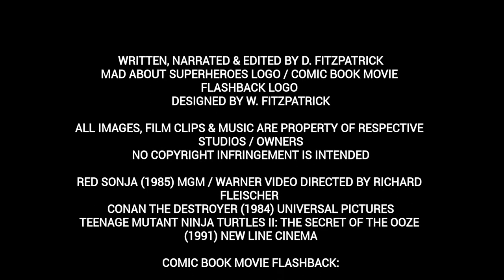Red Sonja (1985) Comic Book Movie Flashback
Nostalgic review of Red Sonja (1985). Directed by Richard Fleischer, starring Arnold Schwarzenegger, Bridgett Neilson & Sandahl Bergman.